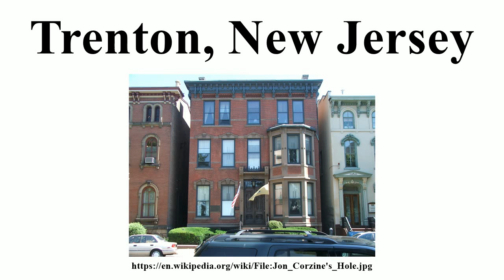Trenton, New Jersey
Image-Copyright-Info
Image is in public domain
Author-Info:   BD2412 at English Wikipedia
Image-Copyright-Info